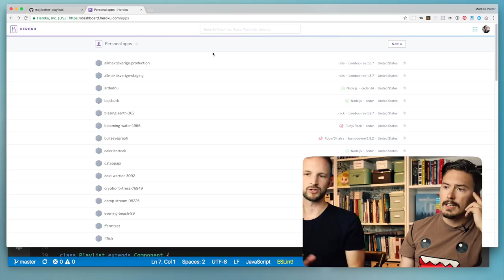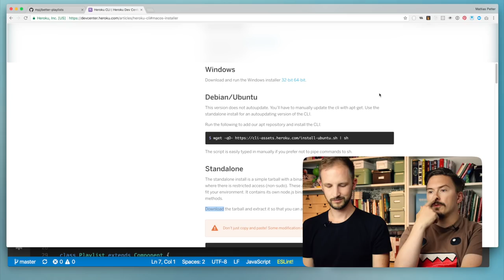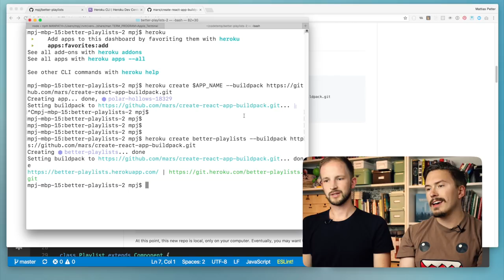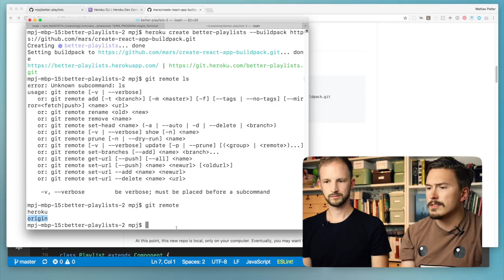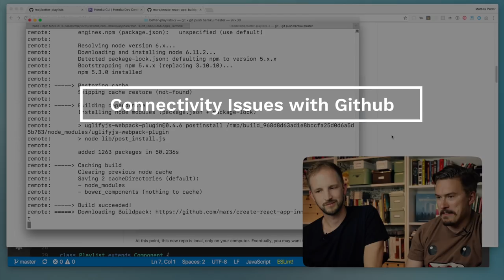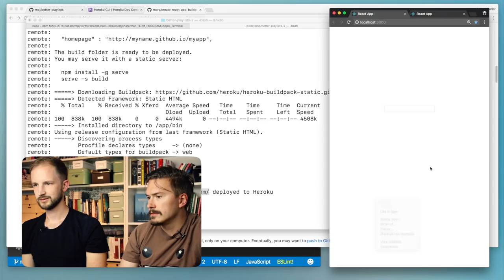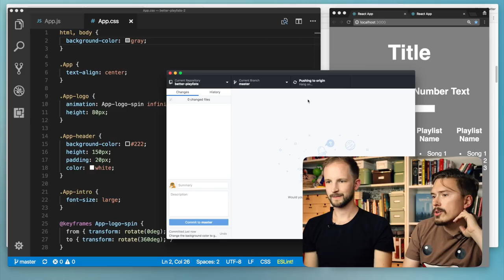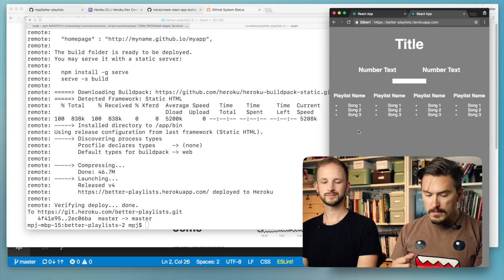Deploying to the internet! - #8 React JS prototyping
Yet another episode MOSTLY NOT ACCOMPLISHING MUCH! Real-world development for you. Deploying our first version of the prototype to the internet using Heroku.

You'll learn about:
♥ Heroku and deployment
♥ Different git remotes (GitHub and Heroku)
♥ The pain when GitHub is not online, but how it is OK because git is decentralized

Like this pair-programming format?

In this series we'll go from start to finish in building a fully functioning high-fidelity prototype with OAuth2 authentication and API connections fetching real data. The user will experience the prototype with her own stuff in it!

We do this by using React JS - a great JavaScript framework for building front-end components. We will even do some back-end to handle authentication eventually.

And yes, this is not Travis - David and MPJ are filling in!